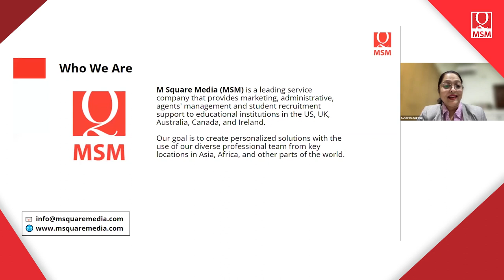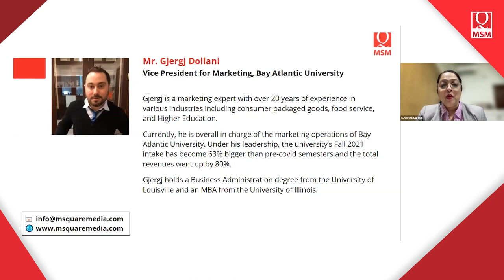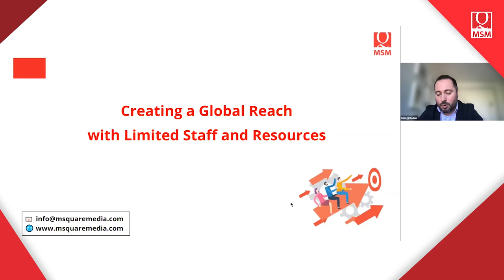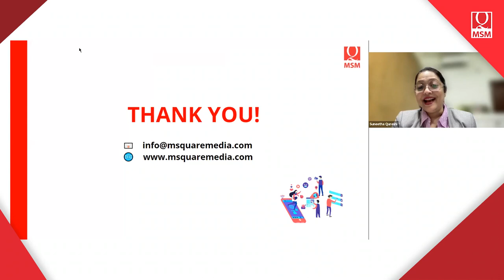MSM US Think in: Creating a Global Reach with Limited Staff and Resources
On this latest installment of the MSM US Think-in titled “Creating a Global Reach with Limited Staff and Resources,”  some of the important personalities in the international education scene discussed ways on how institutions can recruit students without the need to shell out a huge amount upfront. The session presented affordable student recruitment strategies that can enable schools to reach more students overseas at a minimal cost.

The webinar was led by MSM Global President Suneetha Qureshi and joined by Mr. Gjergj Dollani, Vice President for Marketing, Bay Atlantic University, and Mr. Jim Paul, Director of the U.S. Commercial  Service and former Global Education Team Leader of the U.S. Department of Commerce.